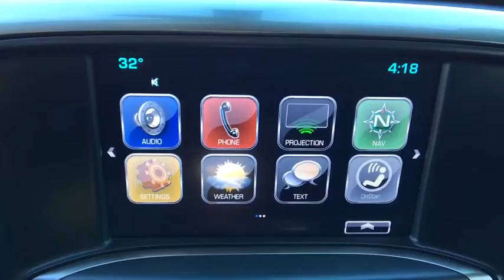2017 Chevrolet Silverado 1500 Easton, Allentown, Bethlehem, Hellertown, PA, Phillipsburg, NJ 480376B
White U 2017 Chevrolet Silverado 1500 available in Easton, Pennsylvania at Star Buick Easton. Servicing the Allentown, Bethlehem, Hellertown, PA, Phillipsburg, NJ area.

**LIFETIME POWERTRAIN WARRANTY, **BALANCE OF FACTORY WARRANTY, **NAVIGATION, **LEATHER, **CARFAX 1 OWNER, **BLUETOOTH, **BACKUP CAMERA, **USB PORT, **SATELLITE RADIO, **POWER DRIVERS SEAT, **REMOTE KEYLESS ENTRY, **REMOTE START, **Z71 OFFROAD PACKAGE!!, OnStar w/4G LTE. 2017 Chevrolet Silverado 1500 LT Z71 EcoTec3 5.3L V8 4D Crew Cab 6-Speed Automatic Electronic with Overdrive WhitebrChevrolet Certified Pre-Owned Details:brbr  * Roadside Assistancebr  * Transferable Warrantybr  * Vehicle Historybr  * 24 months/24,000 miles (whichever comes first) CPO Scheduled Maintenance Plan and 3 days/150 miles (whichever comes first) Vehicle Exchange Programbr  * Warranty Deductible: $0br  * 172 Point Inspectionbr  * Powertrain Limited Warranty: 72 Month/100,000 Mile (whichever comes first) from original in-service datebr  * Limited Warranty: 12 Month/12,000 Mile (whichever comes first) from certified purchase datebrbrbrLehigh Valley's Largest GM Dealer! Star is a family owned and operated dealership that has been serving our area for over 37 years. With 3 locations we have over 600 Cars to Choose from!